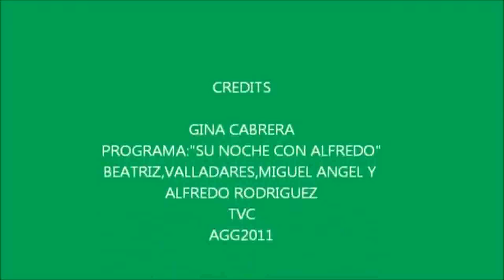Beatriz Marquez, Alfredo Rodriguez, Miguel Angel Piña y Jose Valladares El Mundo1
Amigos y amigas este material que les comparto ahora sin dudas es de un alto valor artístico. Fue filmado en un precioso homenaje que se le rindiera en el programa que Alfredito Rodríguez presentaba en la televisión cubana y fuera dedicado a la actriz cubana Gina Cabrera. Para la ocasión fueron invitados los cantantes Beatriz Márquez, Miguél Ángel Piña y José Valladares. La canción interpretada es una versión de la canción "El mundo".

Es sin dudas un material que deja con sentado testimonio, la calidad de los artistas cubanos de una época de oro de nuestra música popular.